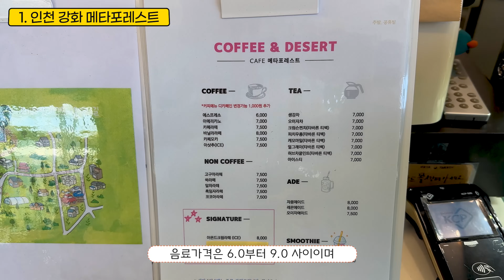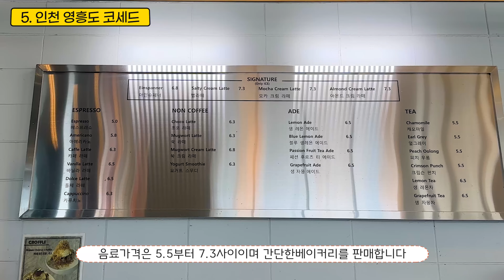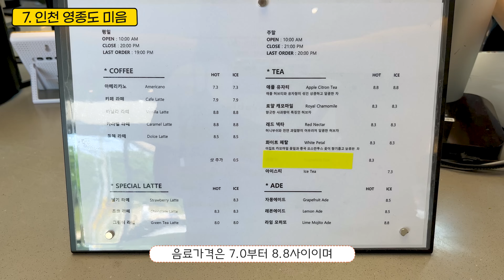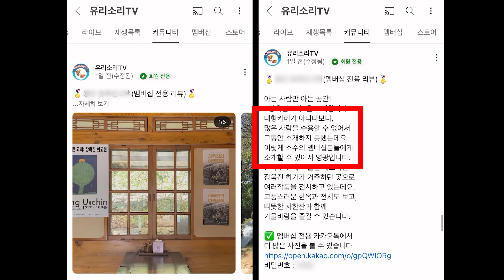[카페추천] 서울근교 가을나들이 여행 야외카페 BEST8 / 메타포레스트 칸트의마을 옥류헌 브루다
안녕하세요
오늘은 계절을 즐기며 나들이 하기 좋은 서울근교 야외카페 8곳을 소개합니다
계곡 위로 단풍터널을 만드는 카페부터 해외여행을 떠나온 듯한 오션뷰카페까지
가을 바람을 타고 낭만을 즐기기 좋은 곳들을 엄선하였으니 끝까지 시청해주세요
오늘도! 유리소리와 함께 떠나볼까요?